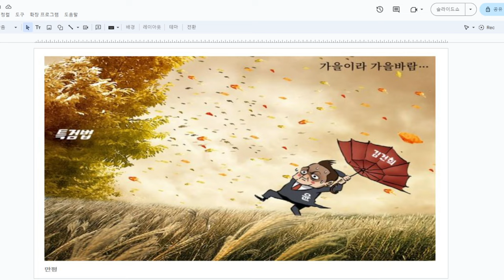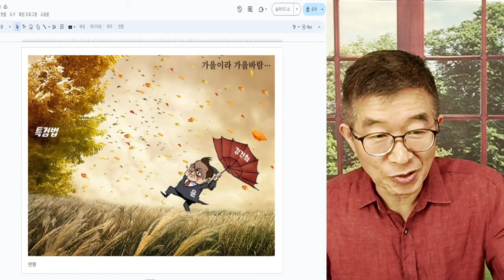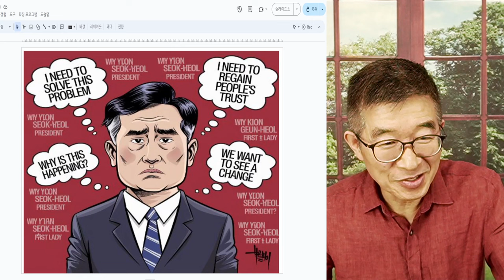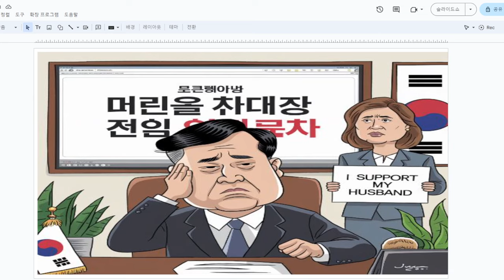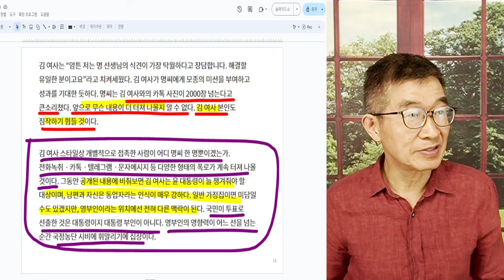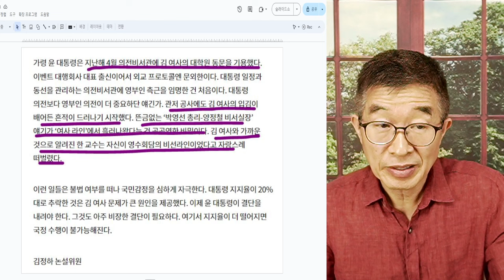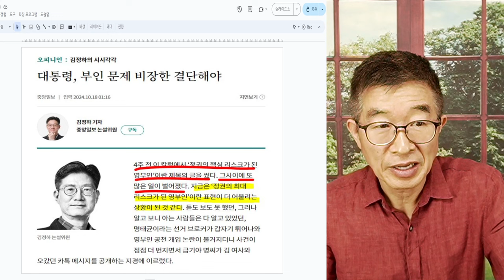"어디서 무엇이 터질지" / 정권최고 리스크 / 본인도 무슨 이야기를 늘어놓았는지 알 수 없을 것 / 상대방의 공세에 고스란히 노출 되는 위험 / 번번히 당하니... [공병호TV]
Bitcoin : 3MTW849AkP2ftLeSK2teZHMmzLu7Z83s9U